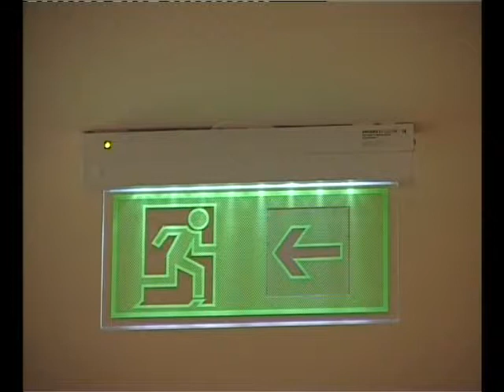2011 02 02 Hamarosan elkészül a Bárdos iskola épülete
Megkezdődött a műszaki átadás-átvétel a Bárdos iskolánál. Innentől kezdve a kivitelező cég munkatársainak egy hónap áll rendelkezésükre, hogy az apróbb munkákat elvégezzék az épületen.